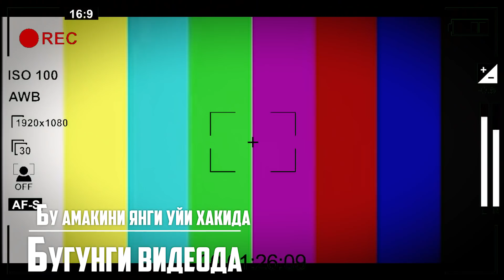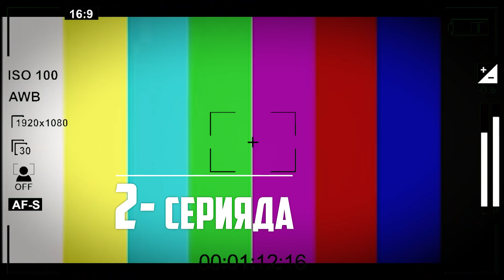НОГИРОН ТИЛАМЧИНИ УШЛАБ ОЛДИК 2-КИСМ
Салом жигарлар. Кучадаги тиламчига уй олиб берайликми? 3-кисм